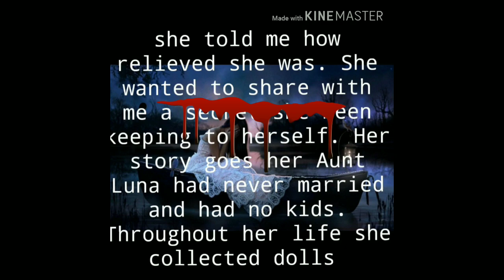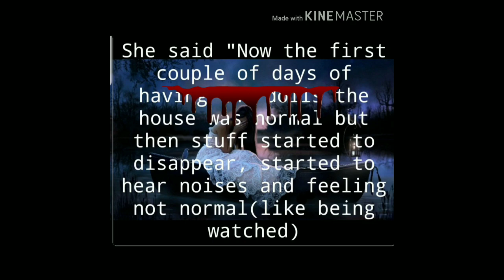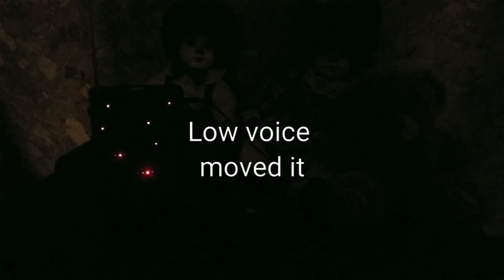HAUNTED DOLLS THAT LIKE TO PLAY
These dolls could be little prankster messing with the t.v.  EVPs come through but I think what ever it is really like to manipulate things more then talking.